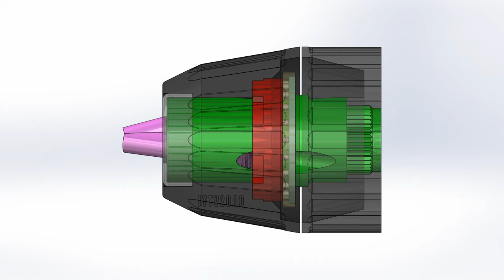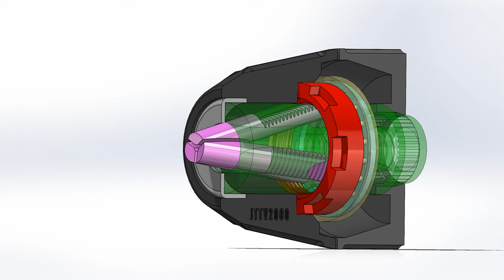How A Drill Chuck Works (Animated)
I made this animation to show how a 3 jaw drill chuck works. Commonly known as a Jacobs Chuck.

This was modeled off a $20 WARRIOR 12v Lithium-Ion 3/8" Cordless Drill/Driver from Harbor Freight but in principle all drill chucks work about the  same.

Animated in SolidWorks 2020. (the front outer grip should be rotating, but I could not get it to be sliced in half and rotating at the same time due to limits with the built in animation capabilities of SolidWorks)